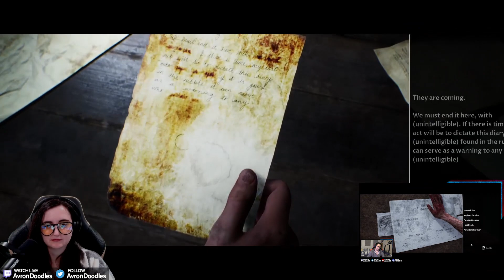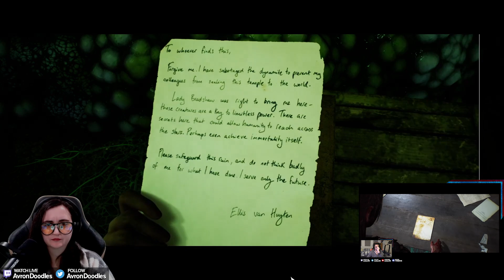House of Ashes Part 5 (Ending) With Avron | The Dark Pictures Anthology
The Dark Pictures: House of Ashes Let's Play with Avron and Jonlaw on PC in 1080p with live Gameplay & Commentary. Both Players PoV included.

PoV Timestamps
0:00 - Intro
1:30 - Avron
15:32 - Jon
28:09 - Avron
39:21 - Jon
44:16 - Next game preview
45:30 - Our review and thoughts